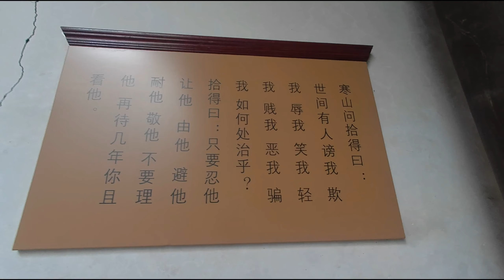天台山国清寺，看看隋梅隋塔鹅字碑就足够饱眼福了